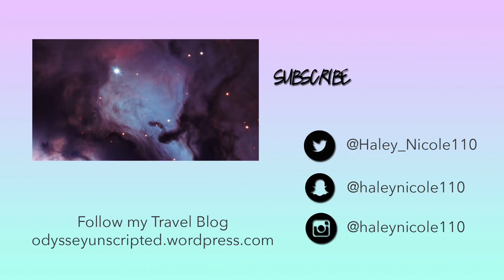Vlogmas Day 2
Vlogmas Day 2! I am actually not failing at vlogging!